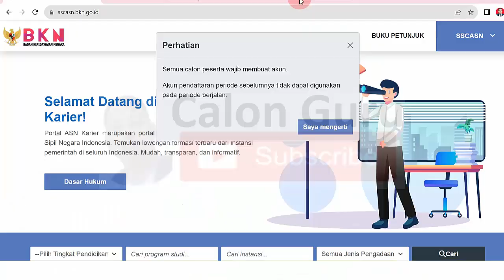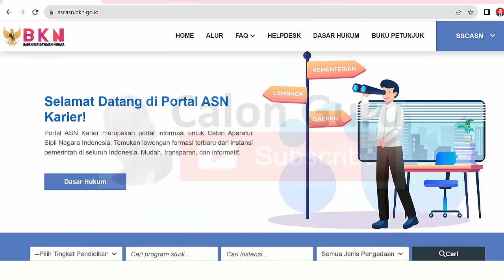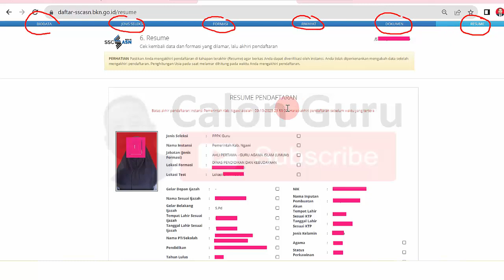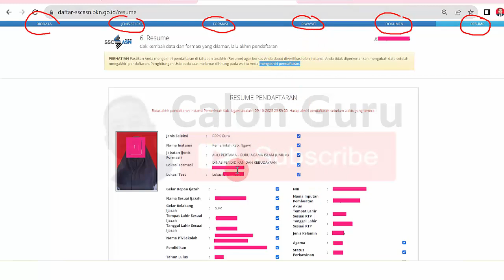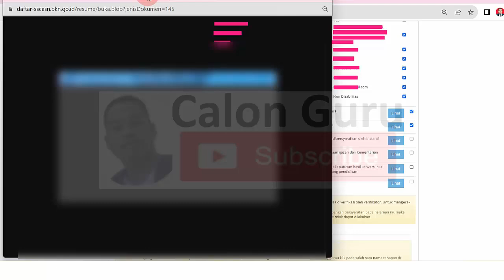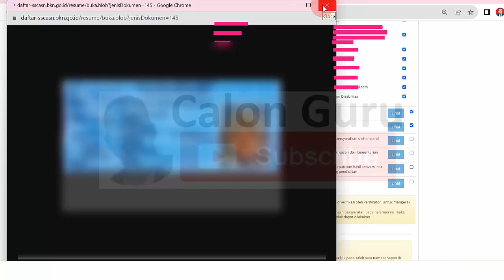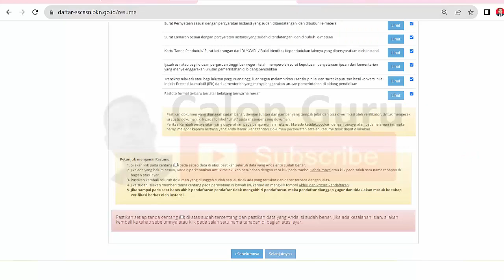Cara Resume Pendaftaran PPPK Guru 2023 ~ Hal Penting Wajib Dilakukan Honorer saat Resume Pendaftaran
Berikut cara Resume Pendaftaran PPPK Guru 2023 serta Apa Saja Yang dilakukan guru honorer saat melakukan Resume Pendaftaran PPPK 2023 di sscasn bkn go id. Pada video ini Calon Guru sajikan Cara Resume Pendaftaran PPPK Guru 2023 dan Apa Saja Yang Kita Lakukan di Tahap Resume Pendaftaran PPPK 2023.